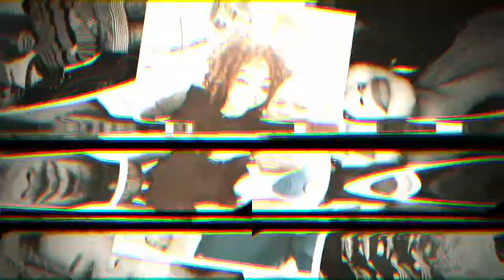Kay & Mena Save The Date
Kay & Mena Save The Date video, directed by Newman Digital